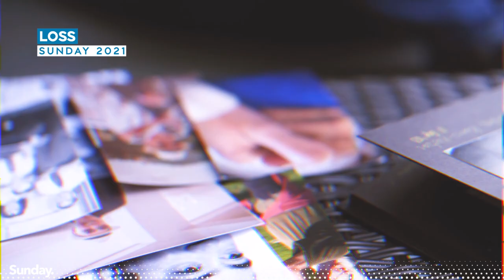Miriama Kamo on Aotearoa's lockdown, shares her own journey of grief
Miriama speaks about an issue close to her heart.